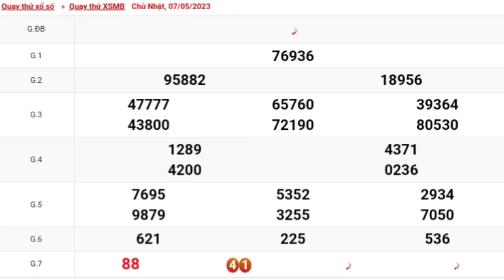XSMB | Quay Thử Kết Quả Xổ Số Miền Bắc Hôm Nay Chủ Nhật Ngày 07-05-2023